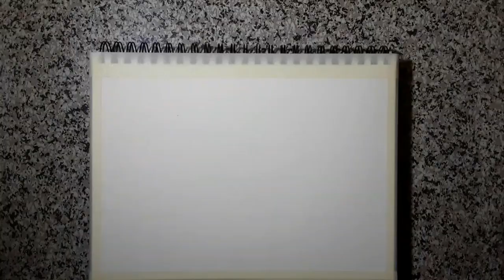Beautiful sunset scenery drawing || how to draw sunset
How to draw beautiful sunset landscape scenery
drawing easy with
Soft pastel
colours
in a very easy step for beginners to draw a
i hope you can learn very easily and enjoy my video.

Material use:

Brustro___   Artist sketch book wiro bound A4 - 160 gsm.

Mungyo___ Gallery Artists' Soft Pastel 48 Assorted
Colors.

Camlin___  Black Charcoal Pencil Soft.

          || Angel D.R Artist ||
            by- Dipankar.Roy

beautiful sunset scenery drawing
how to draw sunset
beautiful sunset drawing
sunset nature drawing
sunset easy drawing painting
sunset beautiful easy nature drawing
nature drawing easy
scenery drawing
sunset drawing with soft pastels
sunset scenery drawing with soft pastels
sunset art
sunset art drawing
sunset in drawing
sunset landscape drawing
sunset landscape drawing easy
angel d.r artist
sunset drawing
sunset drawing with oil pastel
sunset drawing with soft pastel
sunset drawing easy
soft pastel drawing easy
soft pastel drawing scenery
soft pastel drawing sunset
pastel drawing
pastel drawing for beginners
pastel drawing easy
beautiful beach sunset drawing
beautiful sunset drawing
beautiful sunset drawing with oil pastels
beautiful sunset drawing with soft pastels
beautiful sunset drawing easy
beautiful easy scenery drawing
beautiful scenery drawing
easy simple scenery drawing
sunset drawing
how to draw
soft pastel
soft pastels
drawing video